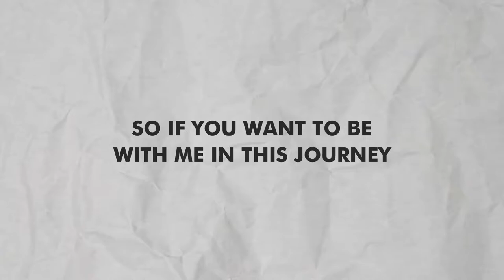Life of Pierre | Starting a YouTube channel, What content to expect?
New camera means new content. Join me in this journey in dealing with my mid-20's. Let's relate with each other all together. New video to be released every week!

Can't wait to see all of you!